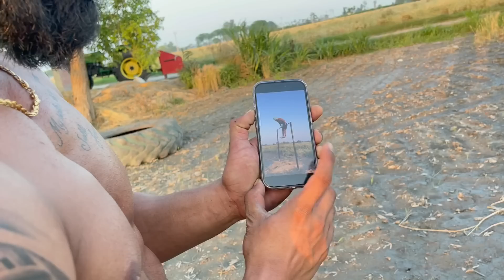Lavu te guri neh badaye pathe / movies dekhn gye lge kambal /chabi gum ho gai cinema off ho gya😳